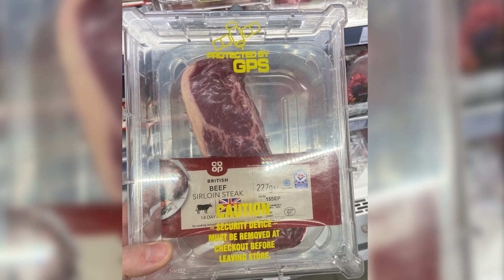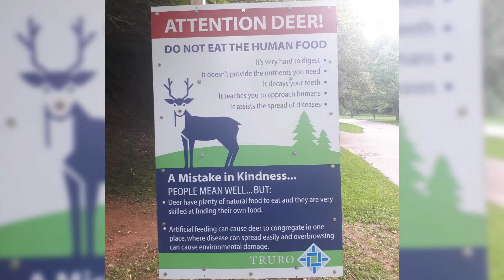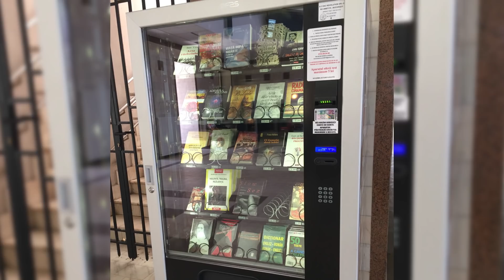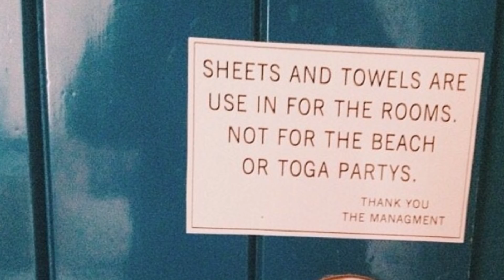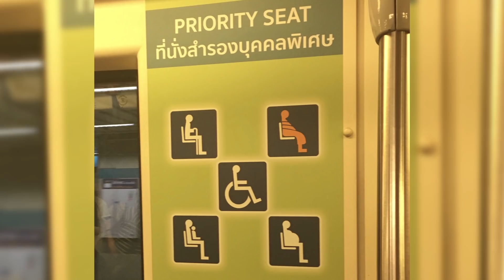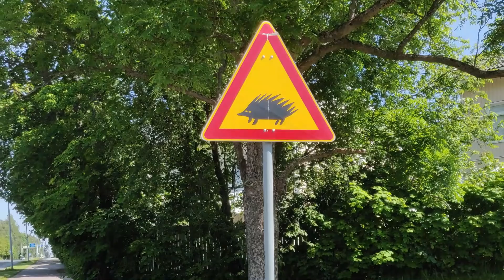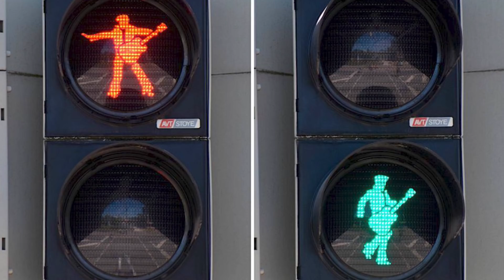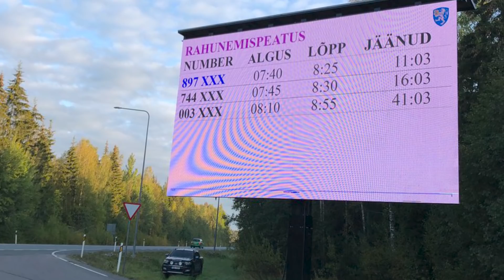Странности разных стран